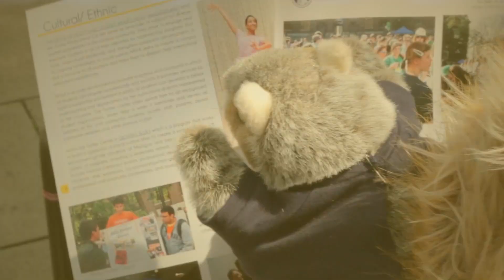Festifall and Northfest - 2015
Students go nuts about Festifall and Northfest... Learn all about how to make the most of your student-org fest experience.